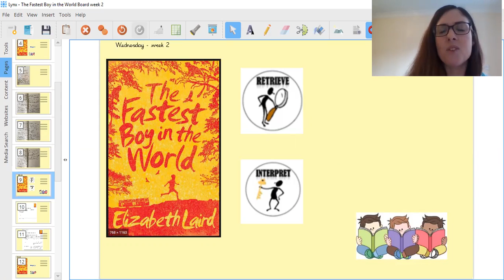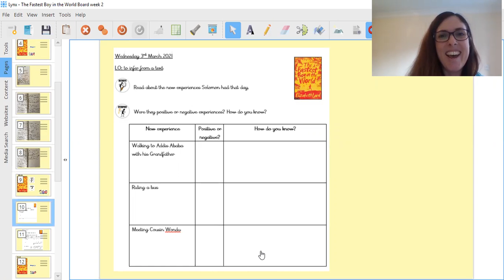Year 3 Reading Wednesday 3rd March